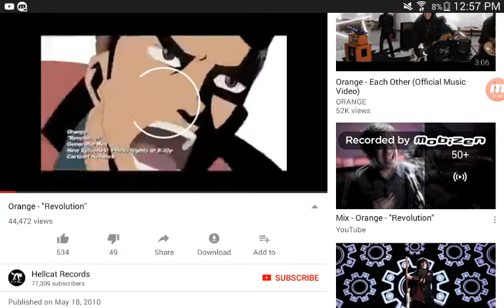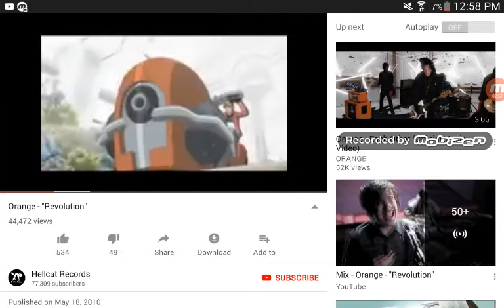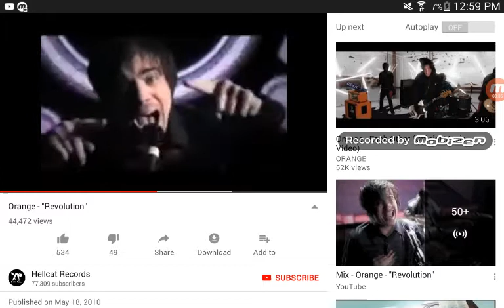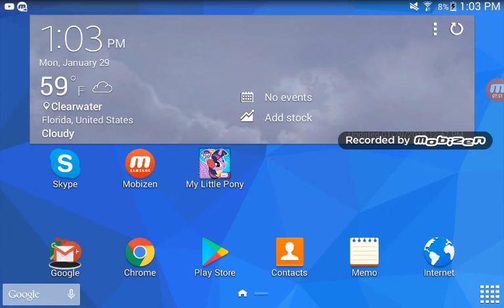Ben 10:Rise Of a Heroine Semi part 1, Part 1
This is a story I'm working on that I'm hoping PrincsseAlexis 165 will help me with.